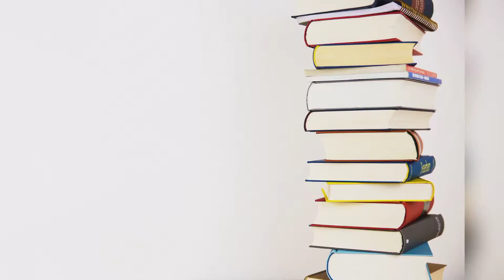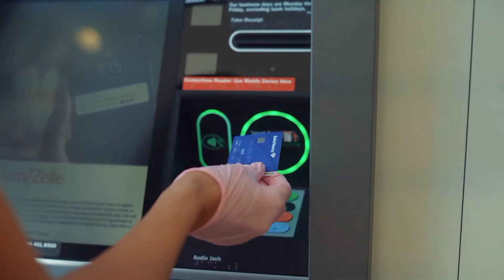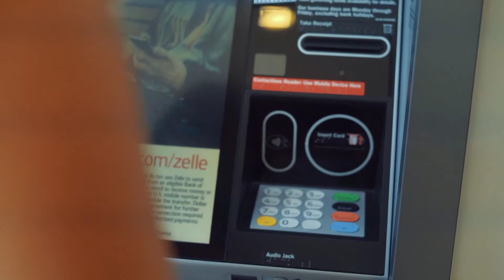What Is Artificial Intelligence || Full Explanation In Hindi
Artificial intelligence Kya Hota Hain Aur Kya Yah Future Me Khatra Ban Sakta Hain